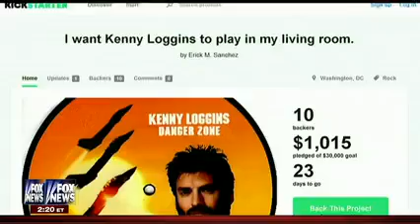One of the worst shows on TV roasts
Fox News' "Red Eye" is so fucking lame that don't see any of the awesomeness that is LogginsLivingRoom.